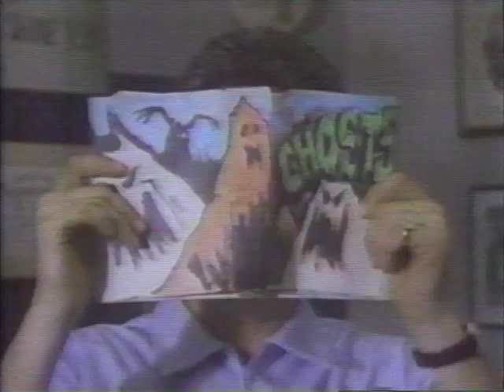HEY VERN, It's ERNEST! - Doctor Otto Von Schnick - ick-ick-ick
Ernest P. Worrell, ( Jim Varney )...a Comic Genius at work !!!